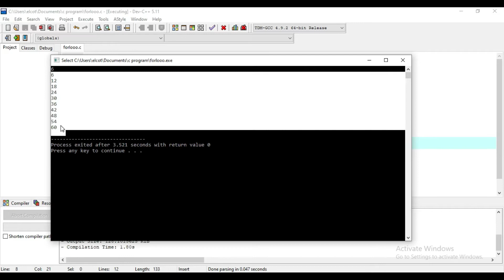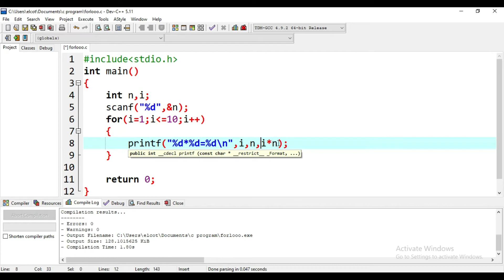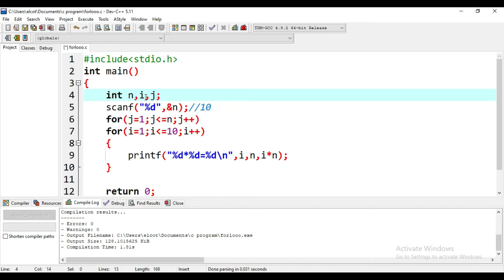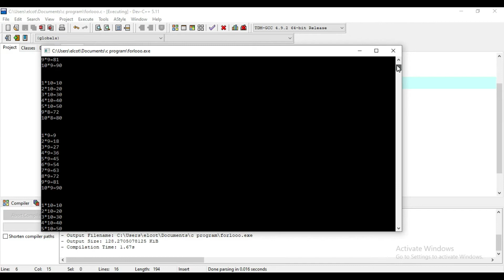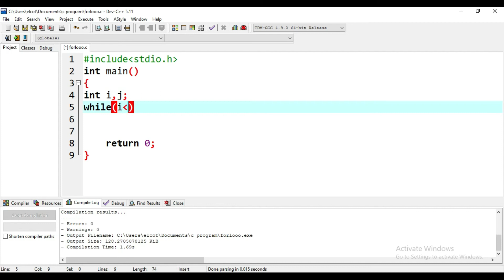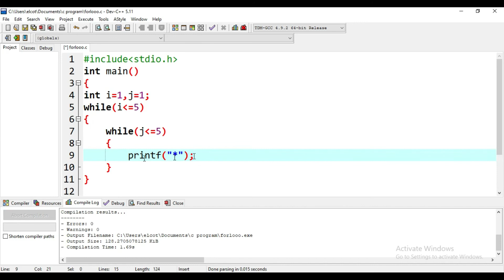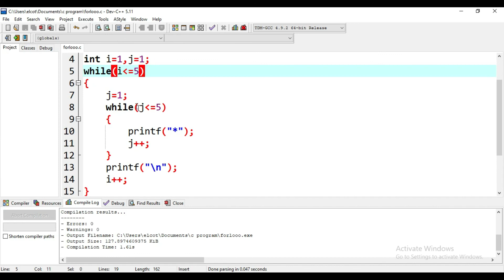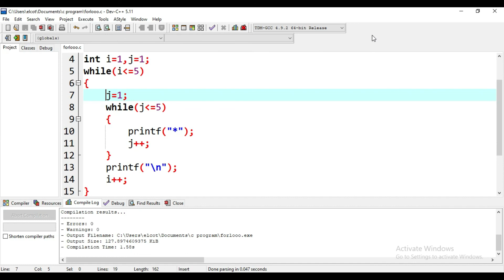Nested Loop in c | Techni tamil | tamil programming tutorial